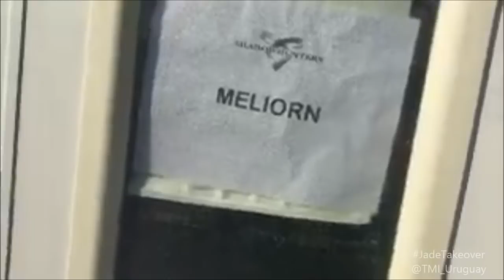Shadowhunters JadeTakeover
Tuesday Takeover, our favorite seelie Mr. Jade Hassoune takes over all Shadowhunters main accts, here's his SetLife and more...enjoy Shadowhunters!

Shadowhunters Season 2 premieres on Monday Jan 2nd on Freeform